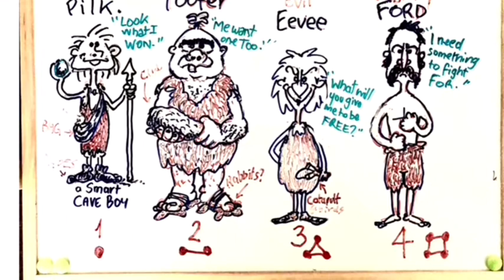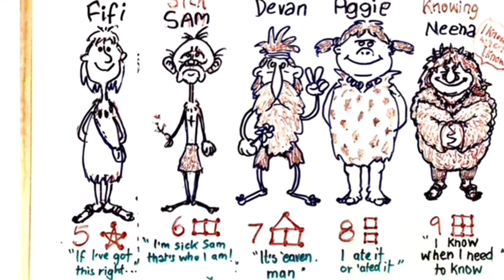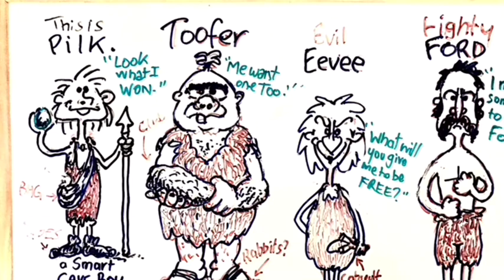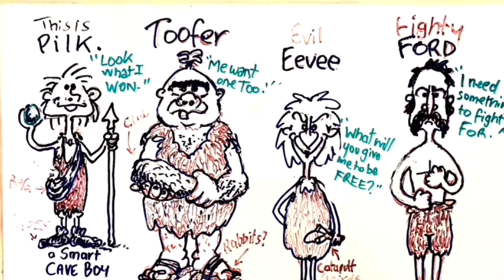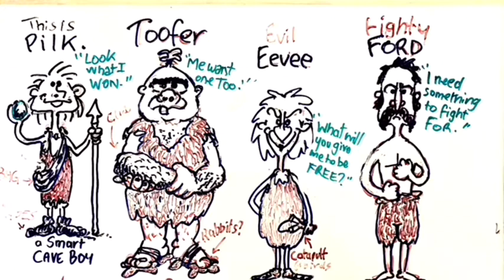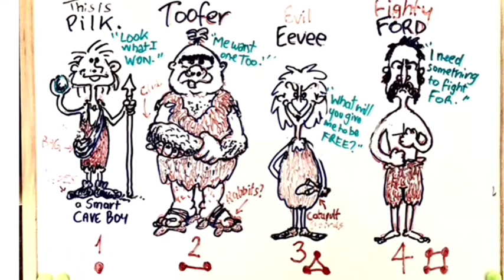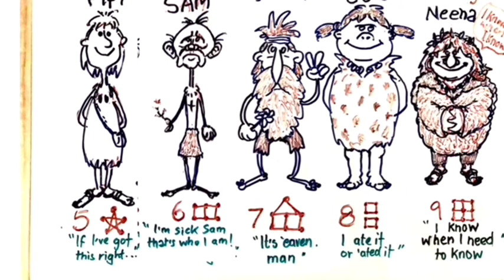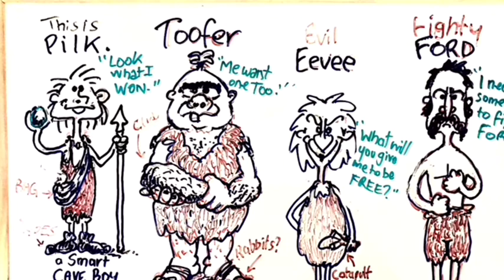Chapter 8 - “Saving Sick Sam” - The Boy Who Invented Numbers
An amusing story about Pilk - the smartest Stone Age boy around who stumbles across numbers with a little help from some friends.